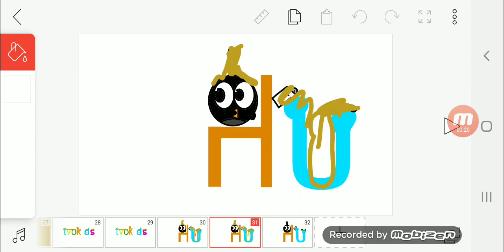TVOKids bloopers S4 E3: Overflated I